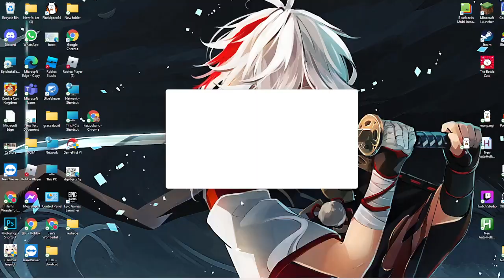How to get in the secret basement near the Court of Flowing Sand domain (Genshin Impact)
Court of Flowing Sand basement
Luxurious Chest !
I
I
I
~heizoukano